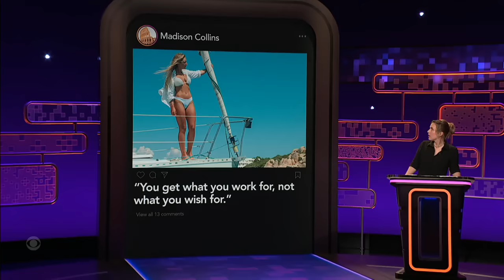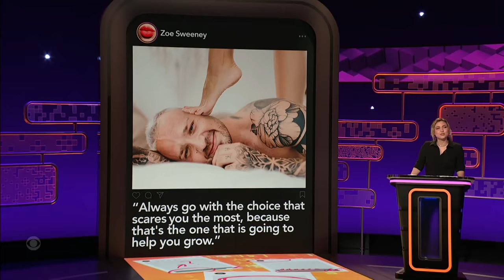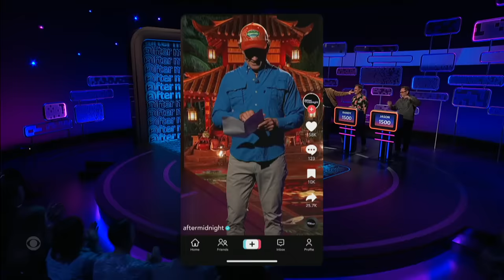Rob Haze Wants No Part of a Sklar Brothers Sandwich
Taylor Tomlinson asks Rob Haze, Randy Sklar, and Jason Sklar (The Sklar Brothers) to decode the hidden meaning behind vaguely inspirational Instagram captions.